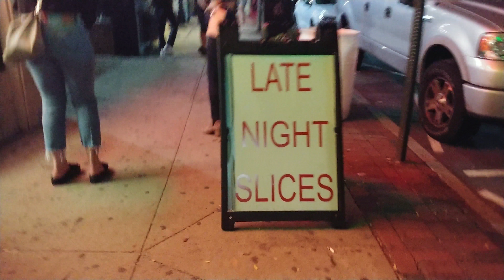Recap of Party 9/7--9/9